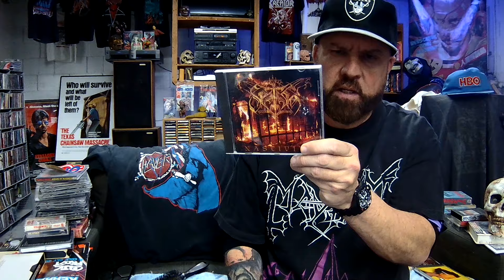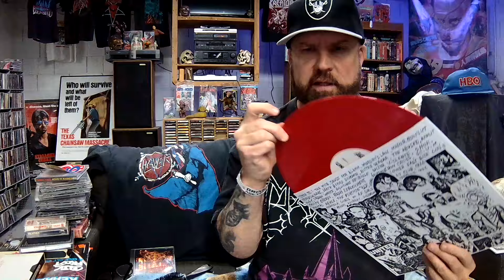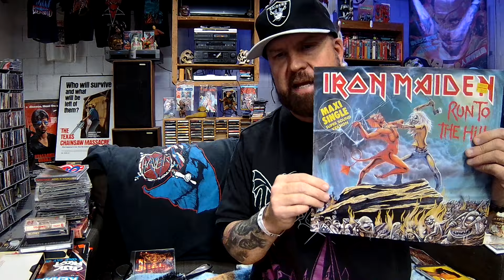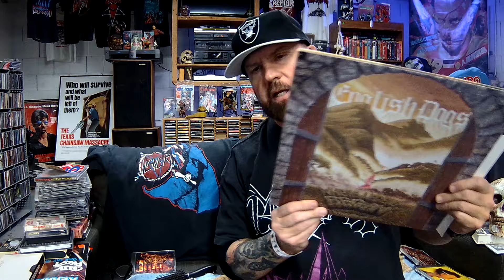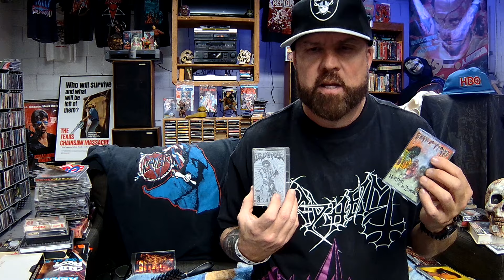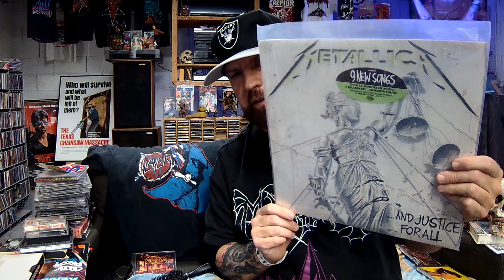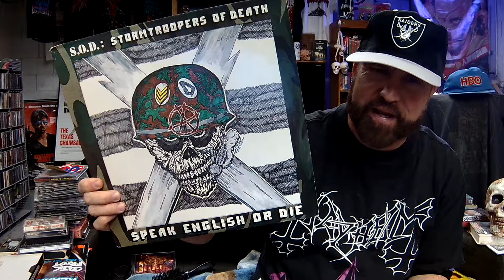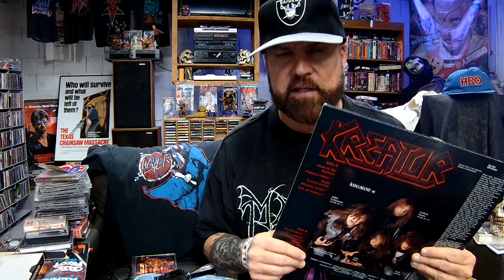THE METAL TAG 2024!!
MY PICKS FOR THE METAL TAG OF 2024!

The Questions:
1. Name a release you’re eagerly anticipating in 2024.
2. Chinese New Year: 2024 is the year of the Dragon. Show off an album either inspired by, or containing Dragons on the cover.
3. What was your favorite album that you acquired in 2023?
4. Was there a title in 2023 that you were satisfied to purchase digitally (not on physical media) and why?
5. Show an album that musically doesn’t match the cover art.
6. Who is a METAL artist that you own the most items by?
7. Show an album that you blind bought in 2023.
8. Show a title that you own on more than one format.
9. Book Worm: Show off a release conceptually inspired by literature.
10. Name a band that you would travel a considerable distance to see live in 2024.
11. Soured Grapes: Show a 2023 release that you enthusiastically purchased but eventually lost interest in.
12. The Golden Child: Name an artist that you feel can do no wrong.
13. Overstayed welcome: Name a band that you wish would have quit when they were ahead.
14. Show a band/release that you bought in 2023 as a direct result of watching someones Youtube channel.
15. Show us an otherwise good album, that ends up suffering from being too long.
16. Show your favorite band t-shirt.
17. Share a band that has been around for at least 24 years that you think is still going strong/creatively relevant.
18. Share your favorite band mascot.
19. Grab bag: Share a random pull from your collection. NO PEEKING!
20. Show an album from a metal band that others may not consider “metal”
Chapters